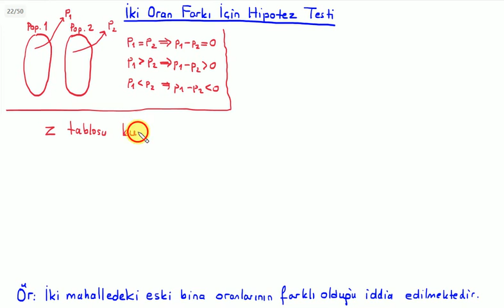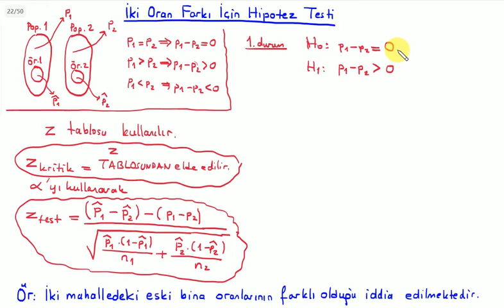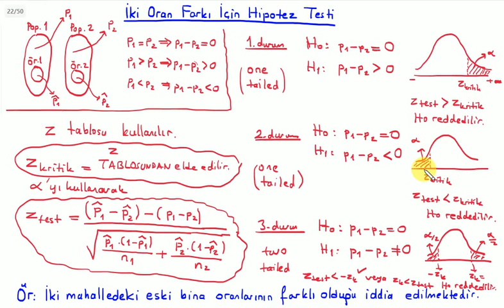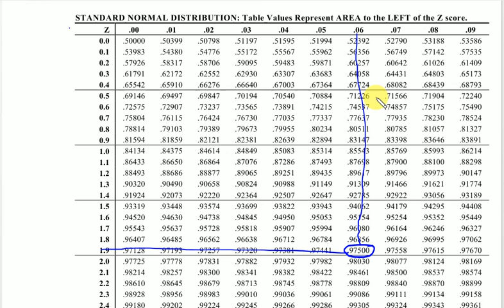İstatistik : İki Oran Farkı İçin Hipotez Testi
BUders üniversite matematiği derslerinden olasılık ve istatistik dersine ait "İki Oran Farkı İçin Hipotez Testi" videosudur. Hazırlayan: Kemal Duran (Matematik Öğretmeni) adresinden özgeçmişe ulaşabilirsiniz.